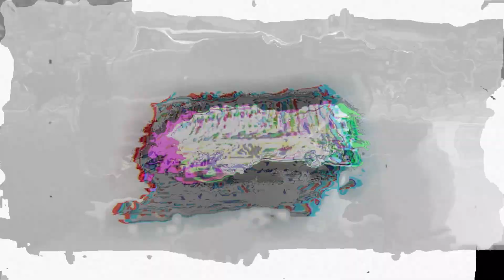TNT Motorsports: Unfinished Business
Another video I finished over a week ago